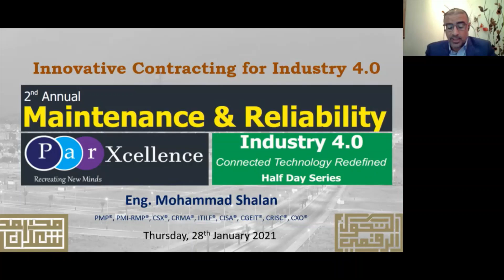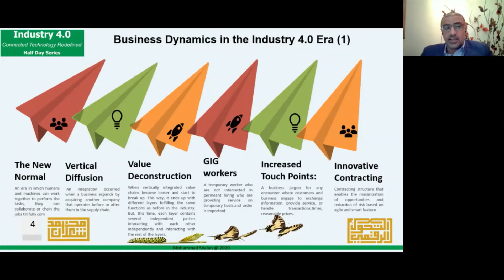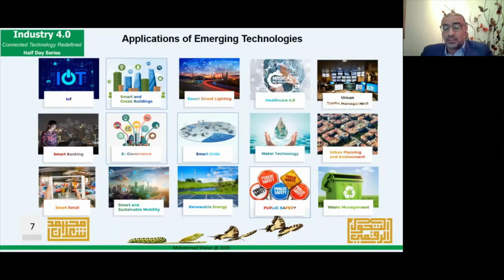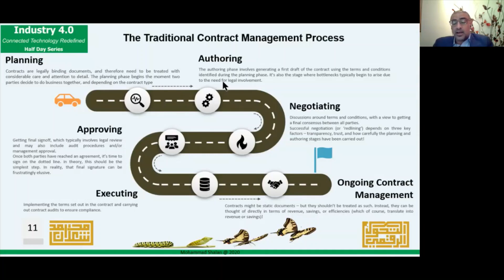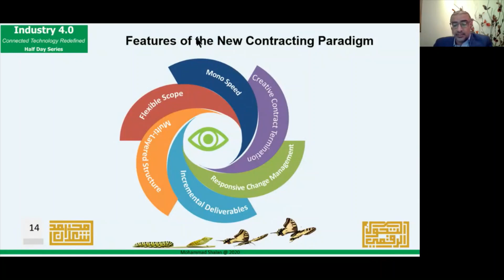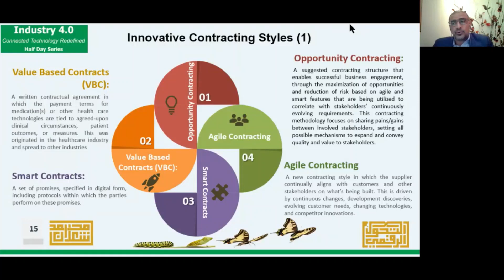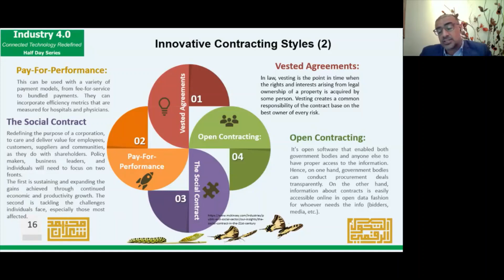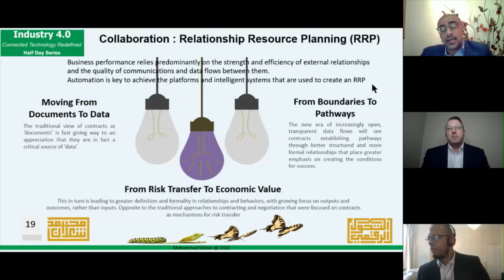Innovative Contracting for Industry 4.0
“Innovative Contracting for Industry 4.0”- Online
Event: Maintenance & Reliability Virtual Conference    28 January 2021
Organized by: ParXcellence